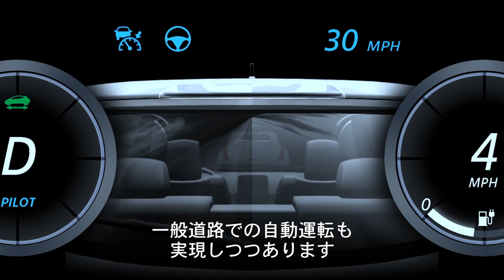日産の自動運転技術「プロパイロット」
日産が目指す「インテリジェント・ドライビング」を実現したのが自動運転技術「プロパイロット」です。
「プロパイロット」は、お客さまの運転をよりスマートに、安全・安心にアシスト。
より楽しく、よりストレスの少ない運転をお客さまに提供します。

日産は、2016年に混雑した高速道路上での自動運転技術「プロパイロット1.0」を世界に先駆けて日本市場に導入し、その後、欧州、米国、中国へと導入していきます。
さらに2018年には、高速道路での車線変更を自動的に行う、複数レーンでの自動運転技術の実用化を目指しています。
そして2020年までに、交差点を含む一般道での自動運転技術を投入する予定です。